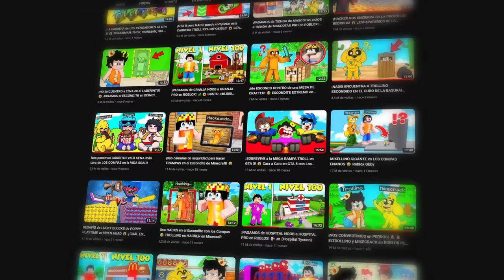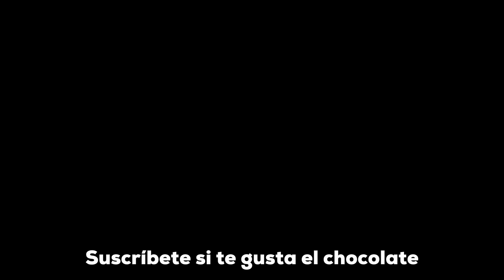¡No escojas el camino equivocado en GTA 5!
Cara a cara en GTA 5. Debemos elegir el camino correcto para obtener el mejor coche y ganar.